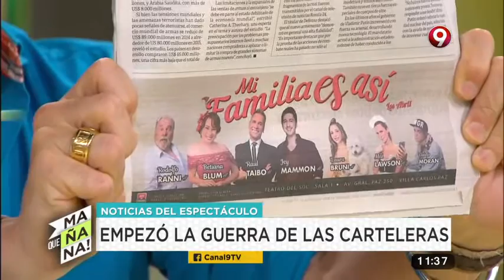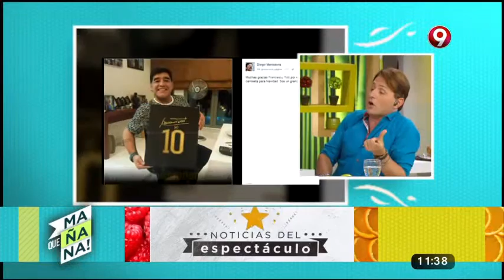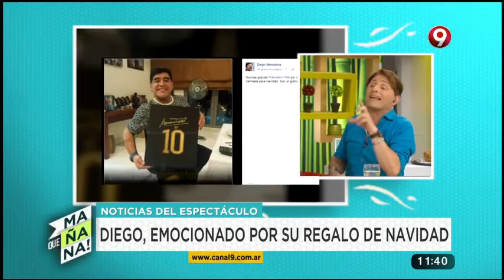Los sartenazos de Rinaldi: Empezó la guerra de las carteleras